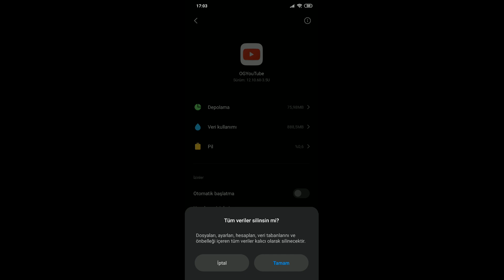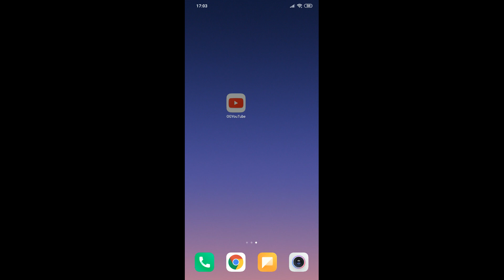OG Youtube Neden Açılmıyor ? Girmeme Sorunu,Atma Sorunu Kesin Çözüm!!!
Arkadaşlar artık OG YouTube açılmıyor maalesef birebir aynı iş görecek yeni bir program var artık bende ona geçtim bu linkten izleyeblrisiniz 💯

OGYoutube Hatası Çözümü.
OGYoutube Neden Açılmıyor??
OG Youtube Girmeme Sorunu,Atma Sorunu Kesin Çözüm!!!
 OG Youtube programında olan hatayı sizler için çözdük iyi seyirler